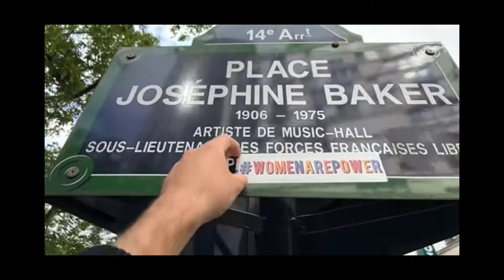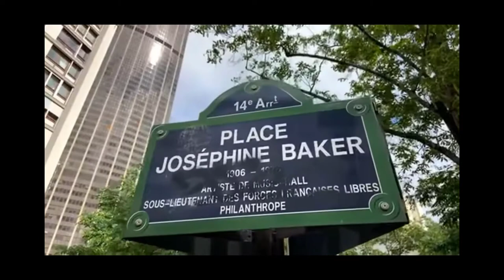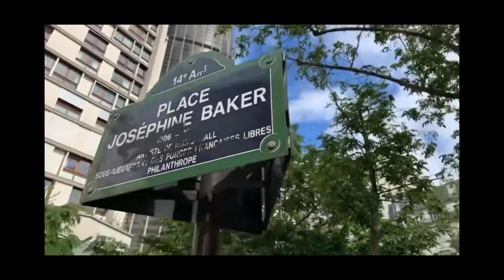Virtual Black Paris Experience - Place Josephine Baker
Watch Dr. Monique Y. Wells of the Wells International Foundation and Entrée to Black Paris tours talk with Oliver Gee of The Earful Tower about the Paris square named after Josephine Baker!